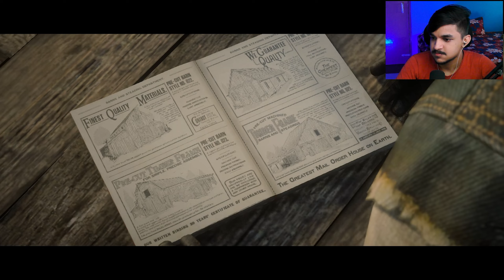Abigail Is Back... (Got New House + New Barn) | Red Dead Redemption 2 #38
America, 1899.

[About]
▹PyarSM Extra is a YouTube Channel, where you will find story mode gameplay walkthroughs in Hindi, I hope this video was entertaining and useful, if you want more videos hit the like button.

Pyar Meena